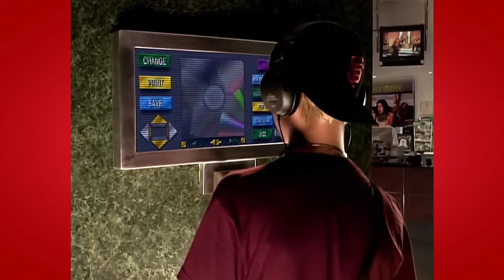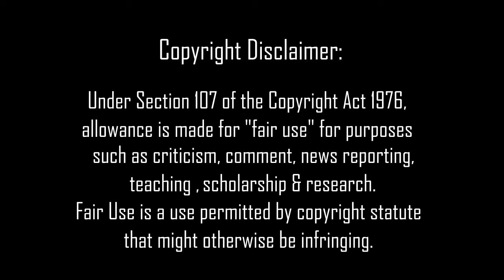That Time Bon Jovi Made Fun Of The Grunge Bands!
In this video i look at the Bon Jovi music video for their single "Something for the pain" where they make fun of the grunge bands at the time, specifically using Eddie Vedder, Scott Weiland & Courtney Love lookalikes to make their point.

Footage: Bon Jovi Wembley Stadium 1995, MTV, 'Late Show' w/ Tom Snyder